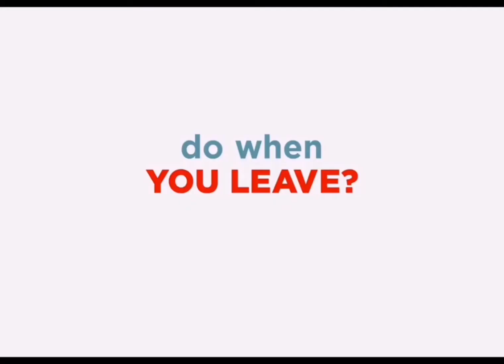Top 10 best animated movies you should watch!!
Guys these are the animated movies u definitely need to watch!